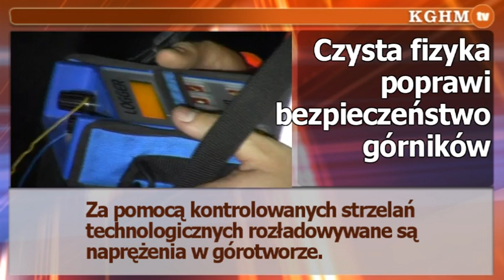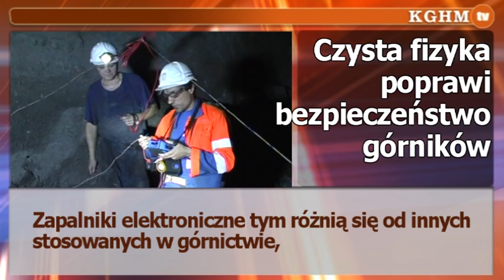2012 03 23 Elektroniczne zapalniki w profilaktyce tąpaniowej